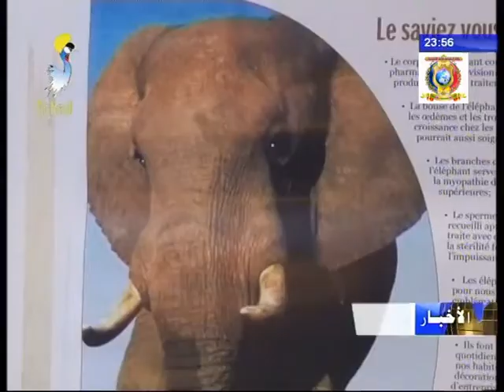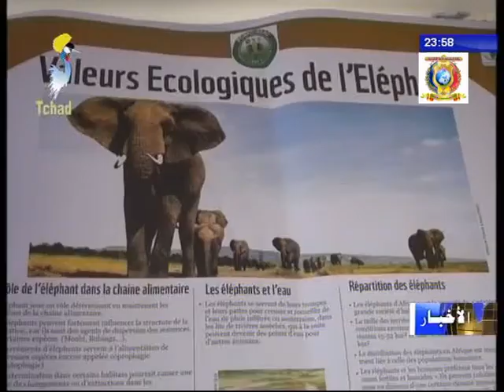إجتماع تفاكري حول الحفاظ على الحيوانات البرية